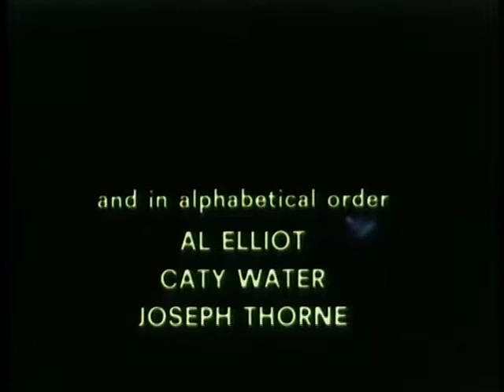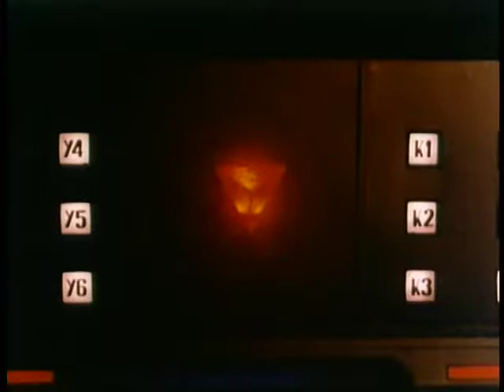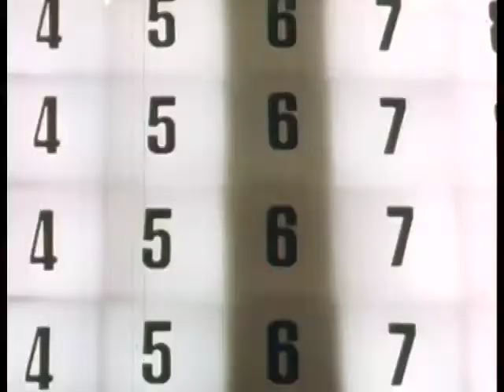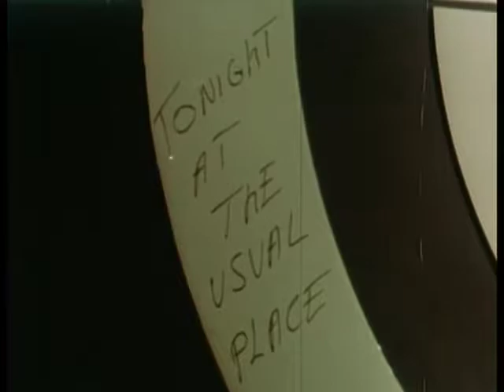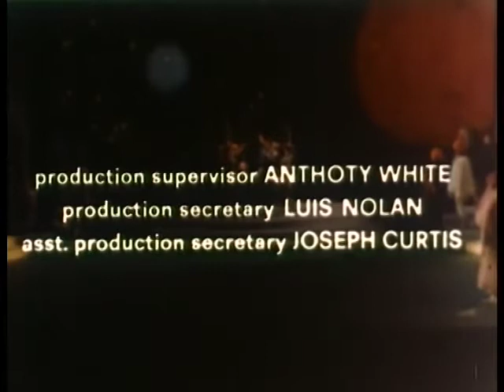Star Odyssey (1979)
Earth is attacked by an intergalactic villain and his army of robotic androids.